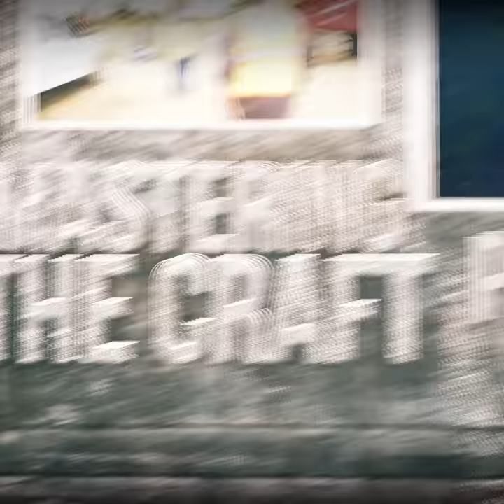MASTERING THE CRAFT - Pile Drivers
New Series MasteringTheCraft. In the first of the series, CCT highlights the Pile Driver craft. This trailer gives you a glimpse into the UBC specialty trade that provides marine construction, earth retention, heavy foundation & commercial diving services.